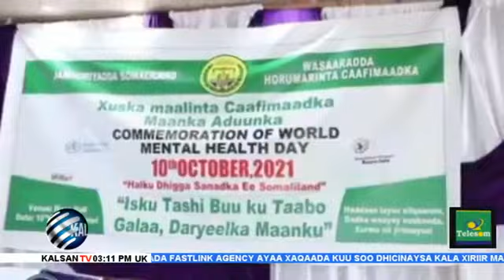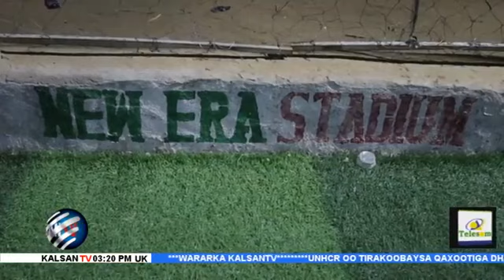Warka Habeenimo Ee Tvga Kalsan By AWEEYS FOODEY 11-10-2021